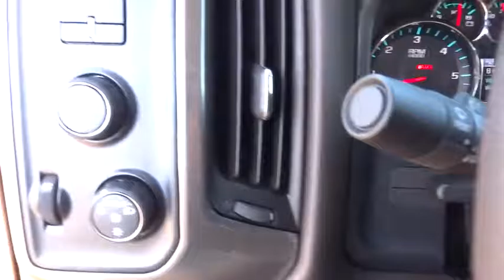2016 CHEVROLET SILVERADO 2500HD Redding, Eureka, Red Bluff, Chico, Sacramento, CA GF219195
2016 CHEVROLET SILVERADO 2500HD
2016 CHEVROLET SILVERADO 2500HD LT - Stock#: GF219195 - VIN#: 1GC1KVEG4GF219195

Trailer Hitch, Bed Liner, SUSPENSION PACKAGE, STANDARD, LPO, ASSIST STEPS - 4 CHROME ROUND, TRAILERING EQUIPMENT, CD Player, Onboard Communications System. LT trim, AUTUMN BRONZE METALLIC exterior and COCOA / DUNE interior. SEE MORE!br /br /KEY FEATURES INCLUDEbr /4x4, Satellite Radio, CD Player, Onboard Communications System, Aluminum Wheels Keyless Entry, Privacy Glass, Steering Wheel Controls, Electronic Stability Control, 4-Wheel ABS. br /br /OPTION PACKAGESbr /ALL STAR EDITION for Crew Cab and Double Cab, includes (AG1) driver 10-way power seat adjuster with (AZ3) bench seat only, (CJ2) dual-zone climate control, (BTV) Remote Vehicle Starter system, (UVC) Rear Vision Camera, (C49) rear-window defogger, (N37) manual tilt and telescopic steering column and (KI4) 110-volt power outlet, (Z82) Trailering Package, (JL1) trailer brake controller, (VXJ) 4 round chrome tubular assist steps, LPO and (T3U) front fog lamps, WHEELS, 18 (45.7 CM) CHROMED ALUMINUM includes 18 x 8 (45.7 cm x 20.3 cm) steel spare wheel. LPO, ASSIST STEPS - 4 CHROME ROUND, TRAILERING EQUIPMENT Trailering hitch platform 2.5 with a 2.0 insert for HD, 7-wire harness with independent fused trailering circuits mated to a 7-way sealed connector to hook up parking lamps, backup lamps, right and left turn signals, an electric brake lead, battery and a ground, The trailer connector also includes the 4-way for use on trailers without brakes - park, brake/turn lamps Includes (JL1) trailer brake controller. BED LINER, SPRAY-ON Pickup box bed liner with bowtie logo. Liner is permanently bonded to the truck bed providing a water tight seal. The textured, non-skid surface is black in color and robotically applied. Spray-on liner covers entire bed interior surface below side rails, including tailgate, front box top rail, gauge hole plugs and lower tie down loops. br /br /Horsepower calculations based on trim engine configuration. Please confirm the accuracy of the included equipment by calling us prior to purchase. br /